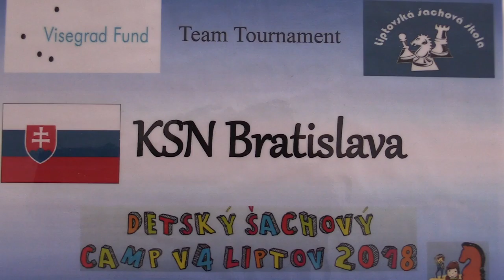TT 3.1.1. FM Krzysztof Szczurek - Martin Šándor 1/2:1/2